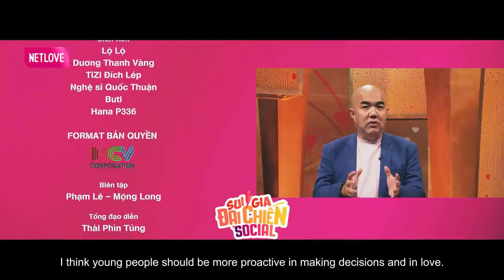PHIM TẾT 2022 | Sui Gia Đại Chiến | Tập 4 | Mnet Film